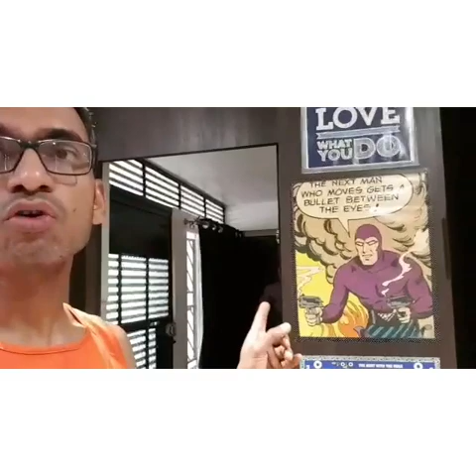Stay Safe during Covid19 - Message from Runners - video1